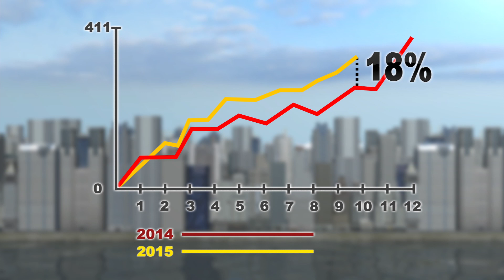Chicago shooting: police arrest man linked to the murder of 9-year-old Tyshawn Lee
Originally published on 27 November, 2015

Chicago police announced on Friday they arrested a man in connection to the murder of 9-year-old Tyshawn Lee.

The man was identified as 27-year-old Corey Morgan and was charged with first-degree murder. Morgan was first arrested on November 17, but then released on bail, the Chicago Tribune reported.

Authorities said the child was executed in retaliation for his father's gang ties, and that Morgan is a reputed member of the Terror Dome faction of the Black P Stones.

On November 2, at around 4 p.m., 9-year-old Tyshawn Lee was heading to a park to play basketball when he was lured into an alley near West 80th Street and South Damen Avenue.

There, he was shot in the right temple, and the bullet went through his left temple. The autopsy also revealed he was grazed in the back, right forearm and right hand, Chicago Sun Times reported.

Lee is only the latest victim of gang-related violence.

In 2012, Chicago was dubbed the murder capital of the United State with as many as 503, CNN reported.

In 2014 the number decreased a little, but it was still higher than other big cities in the United States. It reported 411 killings, while there were 333 in New York, and 260 in Los Angeles.

This year, violence in Chicago has increased again. From January 1 to October 25 there were 391 murders, up 18 percent from the same period in 2014, Reuters reported.